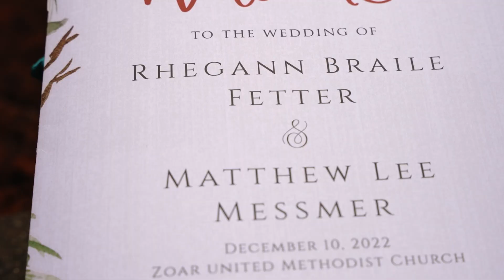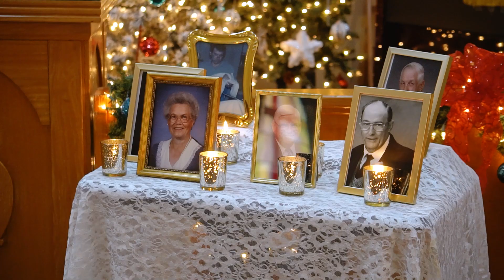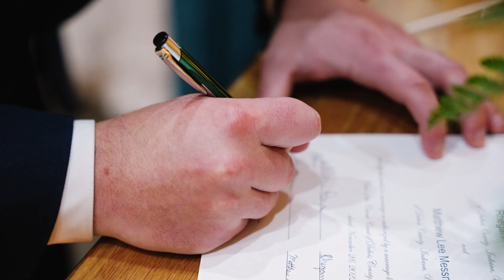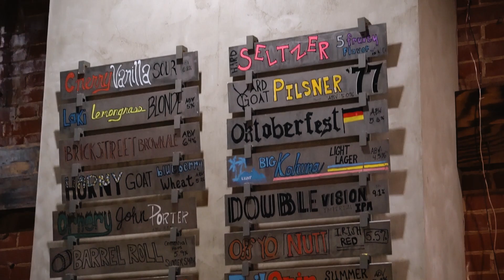Rhegann & Matt | A Wintry Wedding Love Story